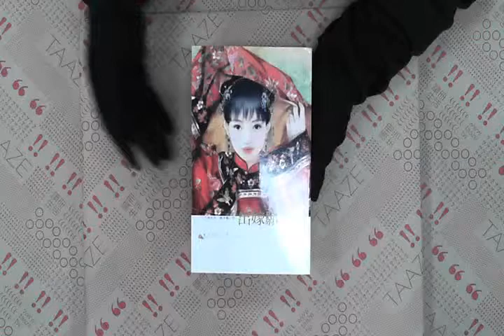TAAZE｜出嫁願從夫 二手書書況 9861620591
TAAZE｜讀冊生活網路書店「出嫁願從夫」，找二手書請至